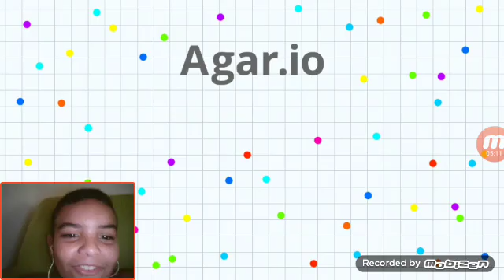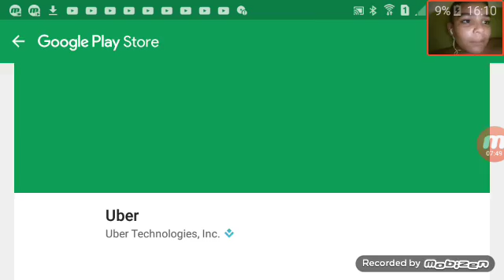Agar.io-possivel nova serie #0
Glr 3 lks e outro epsdo .Olha só a série funciona assim:3 lks esse  vídeo outro episódio da série e essa série se consiste em abrir poçôes no agar.io e liberar skins, entderam, e upar, com quanto o canal for crescendo, vou pedindo mais liks  para mais episódios blz

Ent 3 liks mais episódios like e inscrevam se AMO VCS😙😘😚